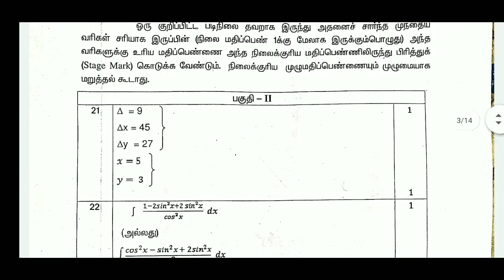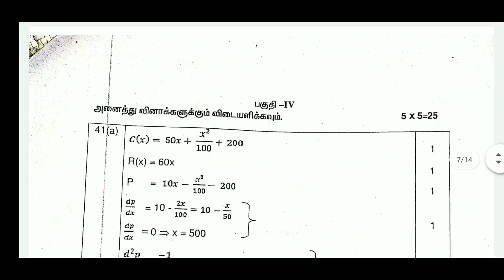12th Business maths ||TN new syllabus-2019||Common exam march-2020||Government key Answer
Hi
Hello
Friends
12th Business maths
public Exam march -2020
Government key answer